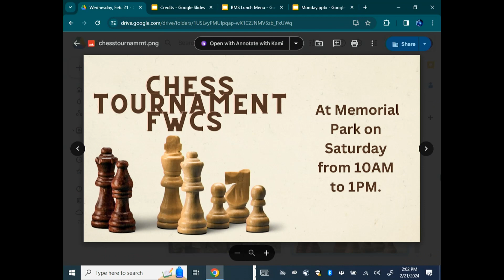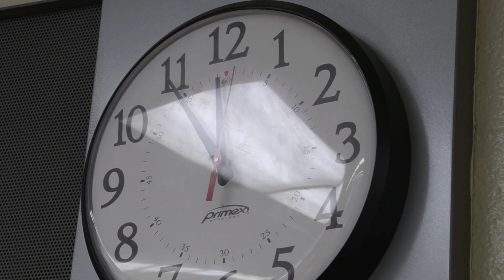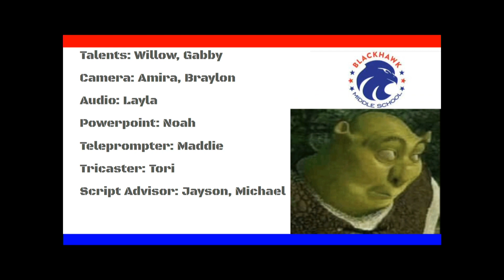Eagle Eye News Thursday, Feb. 22, 2024